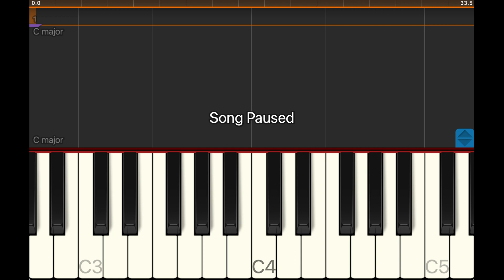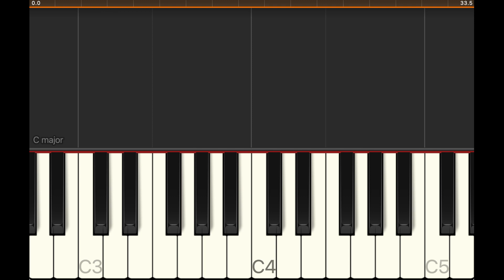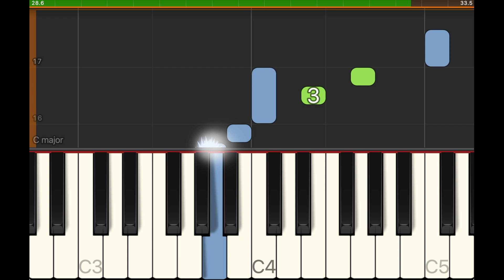How to play My Bonnie Lies Over the Ocean Short Version on Piano ⏱️ Slow Speed 🎼 Intermediate